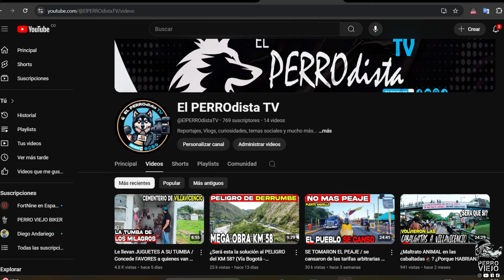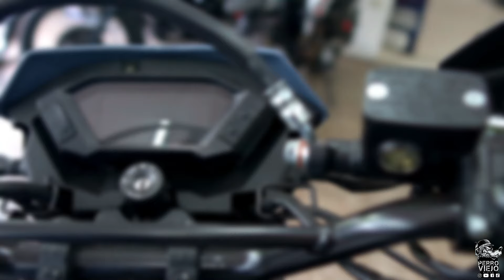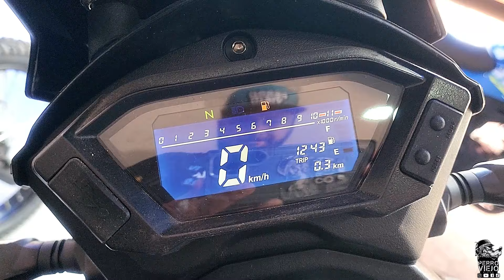Lo que LE HACIA FALTA A ESTA TTR 200 "un NUEVO diseño más llamativo"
La marca AKT renovó uno de sus modelos más vendidos del segmento doble propósito de gama de entrada en Colombia y les hablo de la AKT TTR 200 con un nuevo diseño que a mi parecer hace rato que le hacía falta, mejorando radicalmente su estética, ¿pero que más cambios tendrá este modelo? pues te invito a quedarte pendiente de este video y sepas en que más cambio esta nueva TTR 200.

Music /Filmora